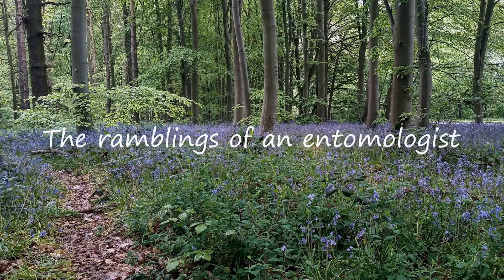A Bibio day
Towards the end of April, huge numbers of large black flies can be seen in dancing flight over hedgerows and low vegetation. Then, all of a sudden, they seem to disappear as quickly as they appeared.